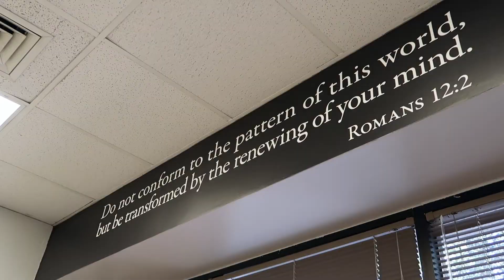#30 | Saving Soles: Leaving A Legacy